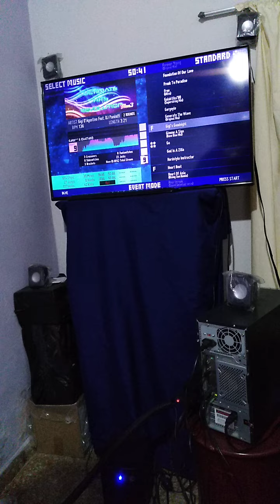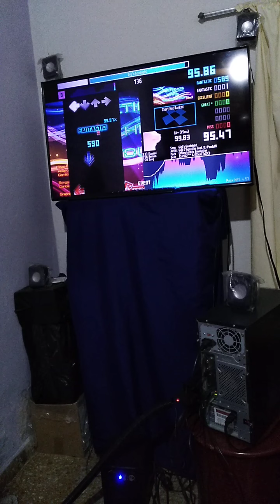[ITG-Custom] Gigi's Goodnight (SX9) 100% 1w (15ms) -QUAD Star-#533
Player: R4VE
Song: Gigi's Goodnight (SX9)
Steps: !CaMiX!^^ & ![SkATToXX]!
Pack: Ultimate Hits Revolution
Theme: Waterfall